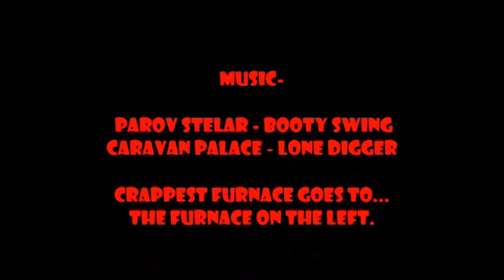SMELTING BRIANS... -Minecraft Speed build- super? Smeltary